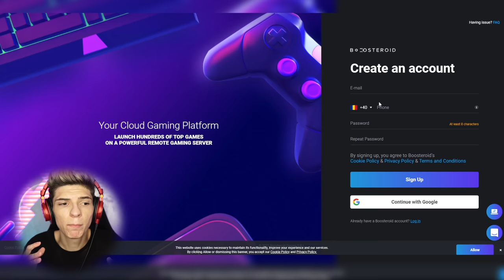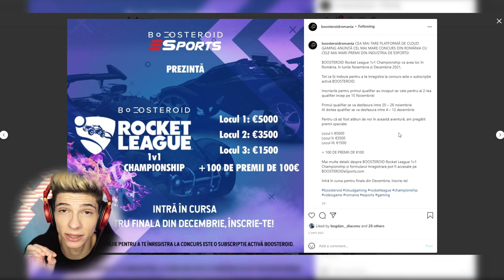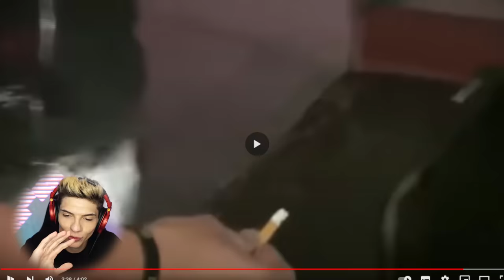Acest COPIL a fost ARESTAT!